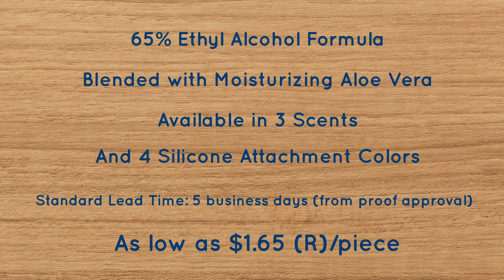Product Attributes: Hand Sanitizer Gel Pocket Bottle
Our Hand Sanitizer Gel Pocket Bottle is the perfect combination of practicality and effectiveness. The 65% ethyl alcohol formula is blended with aloe vera to prevent bacterial development without drying out hands. Right now it's on sale for EQP less 20%!